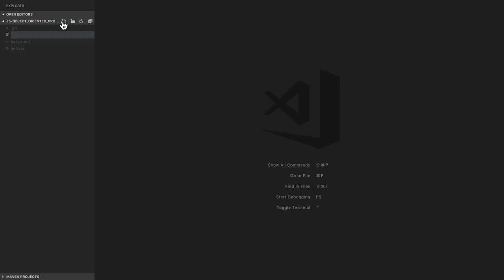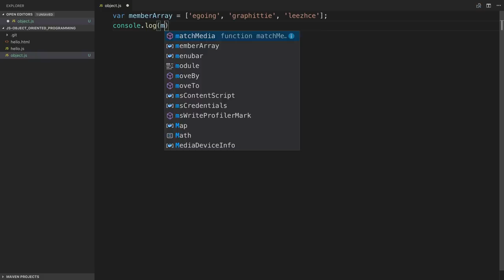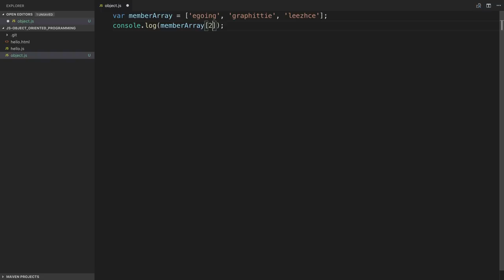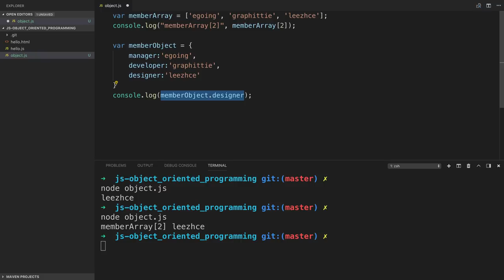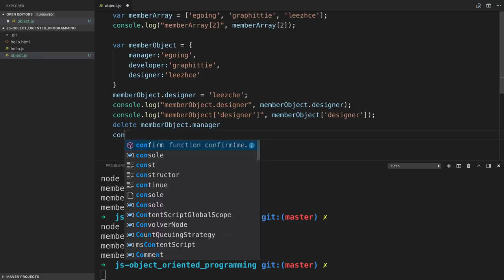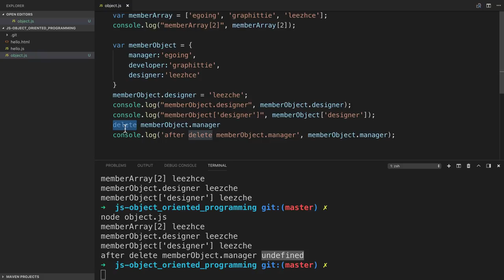JavaScript 객체지향 프로그래밍 - 3.1. 객체의 기본